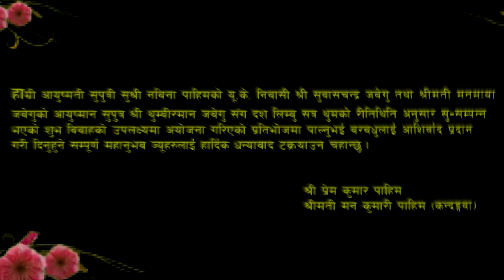Nabina's CharKalam.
Nabina's charkalam (wedding reception party) Party was held on Saturday 27th of August 2016 at Carnival Hall in Basingstoke. Video graphed by: Mr Ambar Lekali. Edited & published by: Mr Rajendra Kumar Limbu.